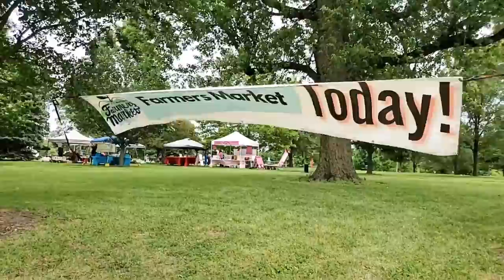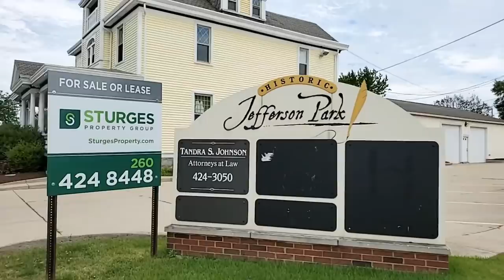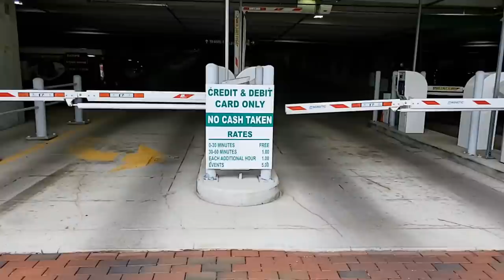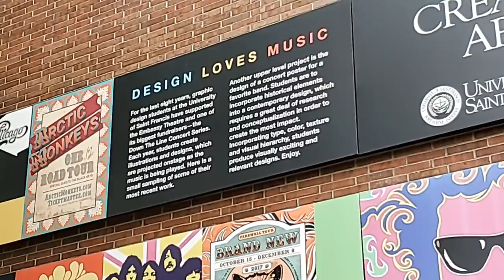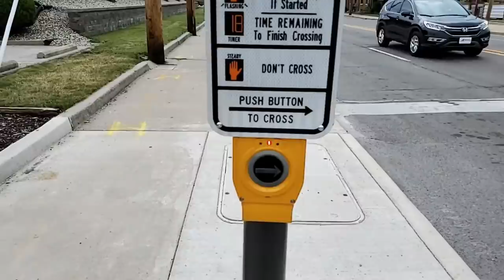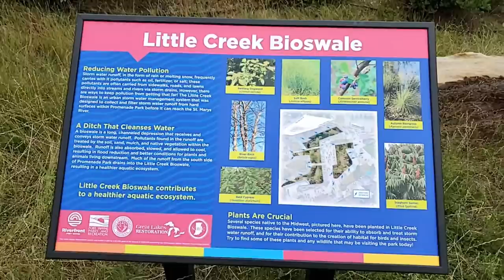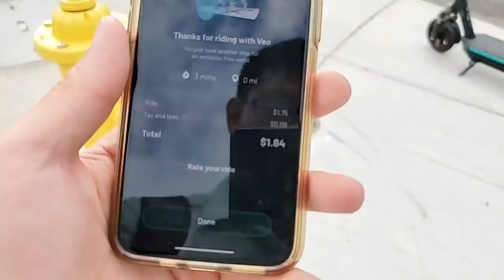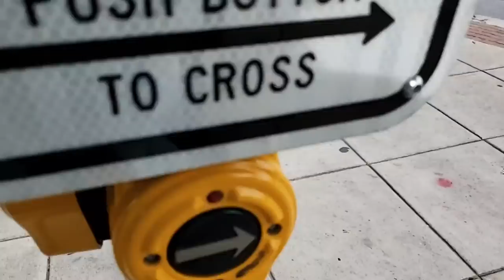Fort Wayne, Indiana LIVE Exploring (June 23, 2021)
Exploring LIVE in Fort Wayne, Indiana

😀 Social 😀